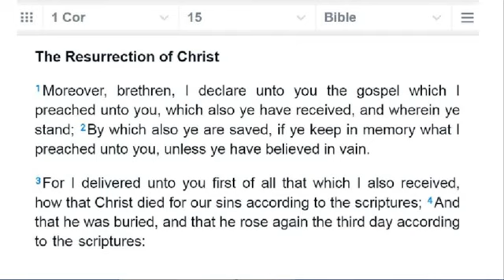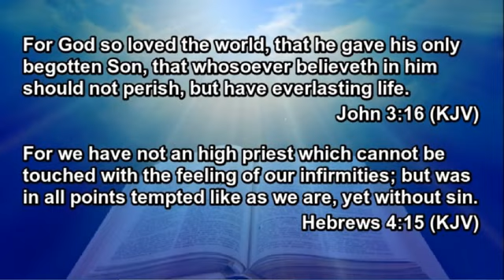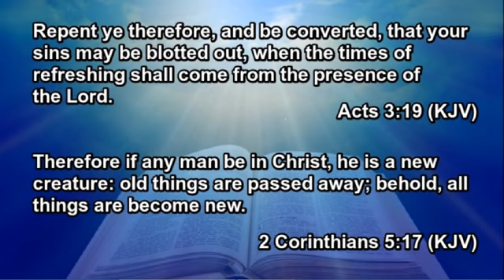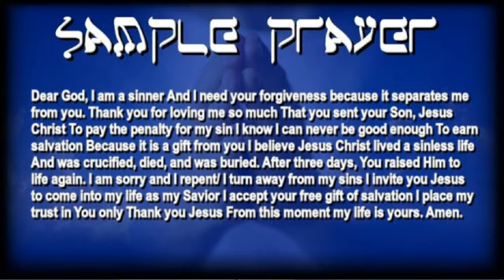⚠️WARNING⚠️ TIME IS ALMOST UP ⌛️ GET READY TO GO HOME